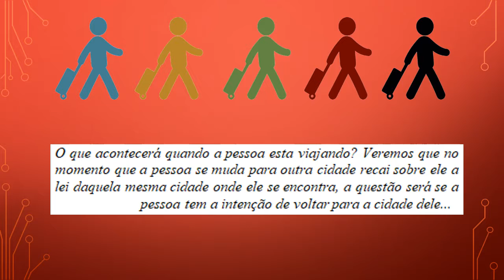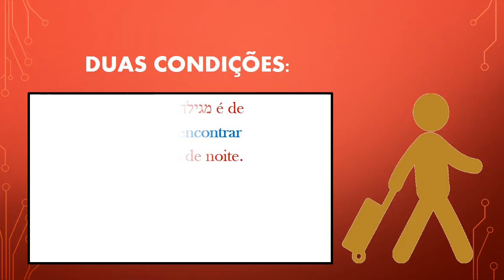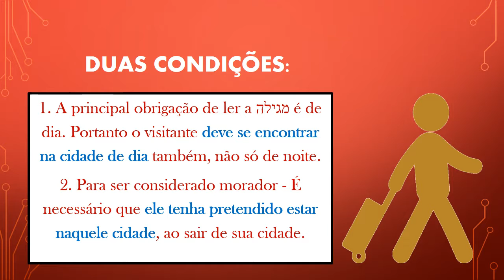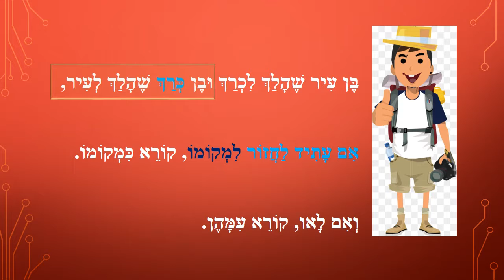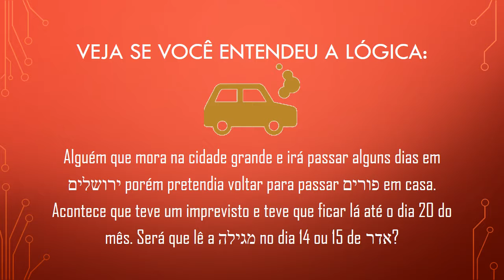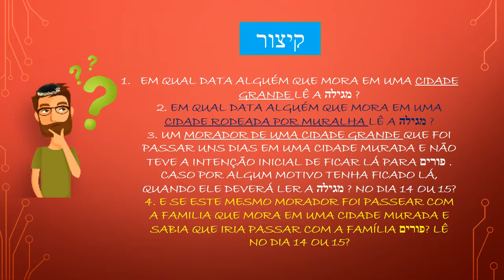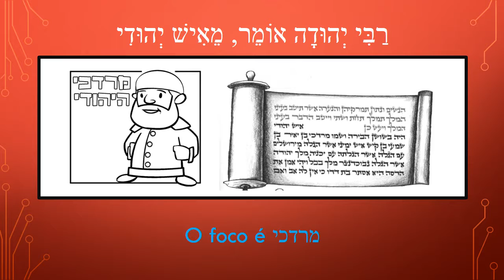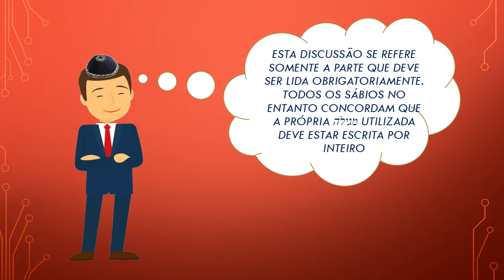מסכת מגילה פרק ב משנה ג Tratado de Meguila Perek 2 Mishná 3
Mishná Meguilá